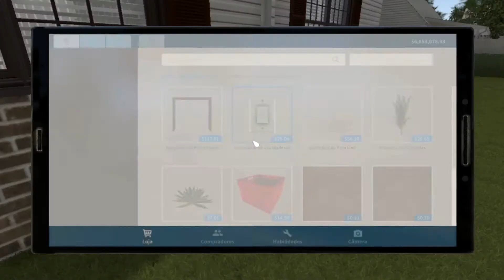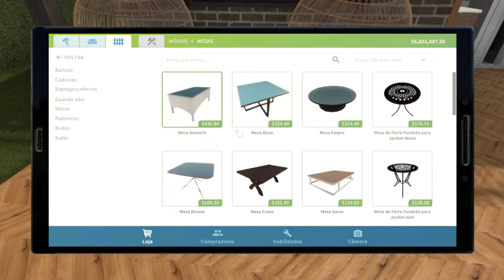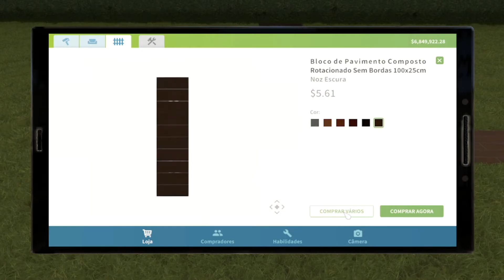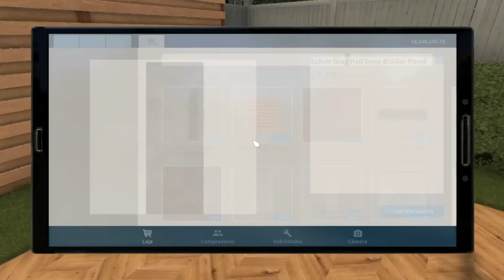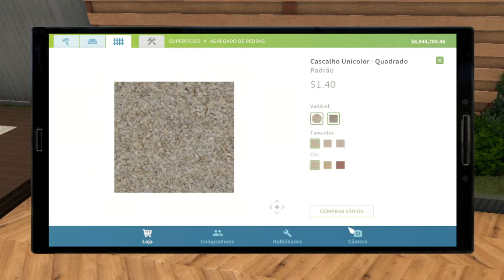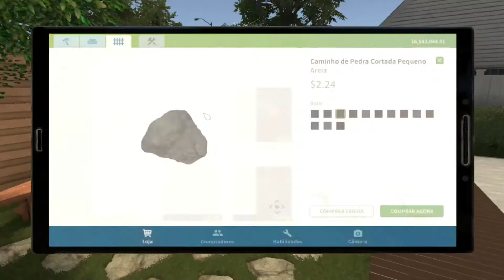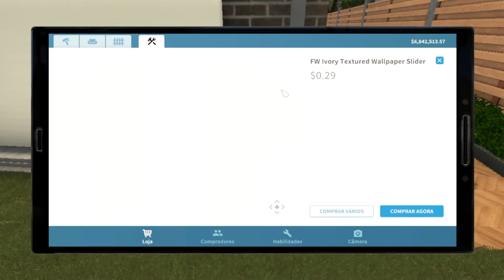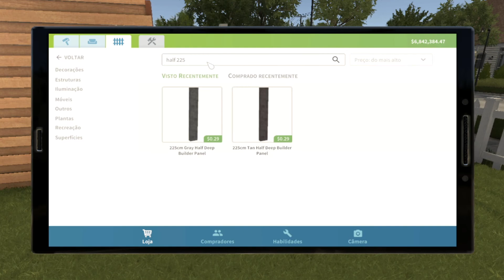HOUSE FLIPPER - TUTORIAL - House of Unsatisfactory Effect - PARTE 7/9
♥♥♥ Leave a comment for me to know if you are enjoying ♥♥♥

Step by step decoration. Starting the garden. Starting at the back of the house. The fence. And the floor of the external leisure area.

Stean: 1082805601  / Discord: Débora Bonamico#1942
Platform PC
Content - Base Game/DLC Apocalypse/DLC Garden/DLC HGTV/DLC Cyberpunk.